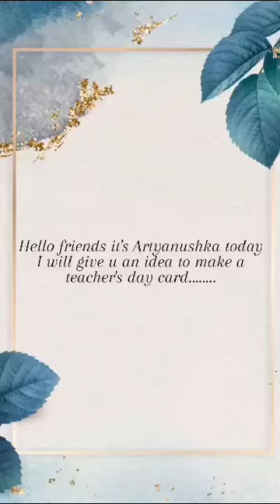easy teacher's day card making idea from paper /artyanushka